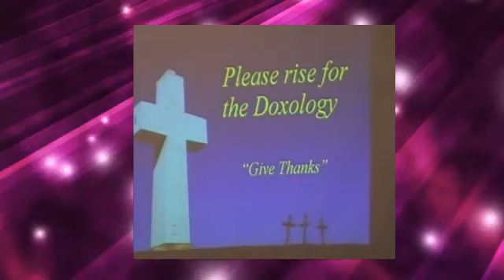!Doxology Give Thanks